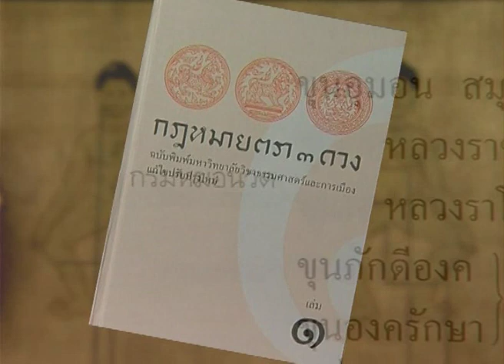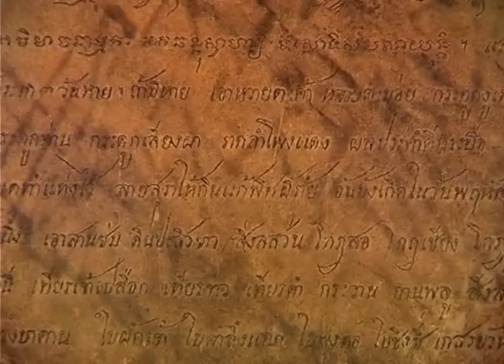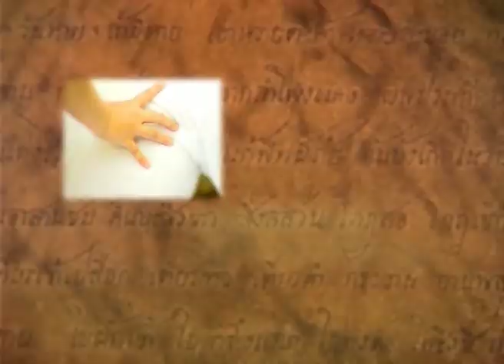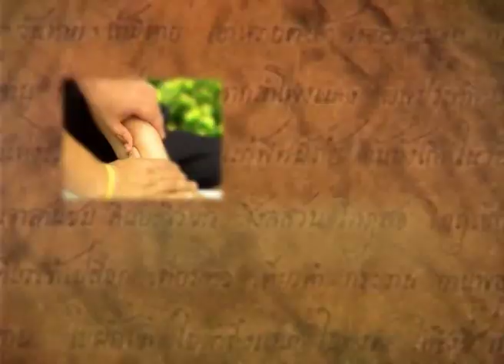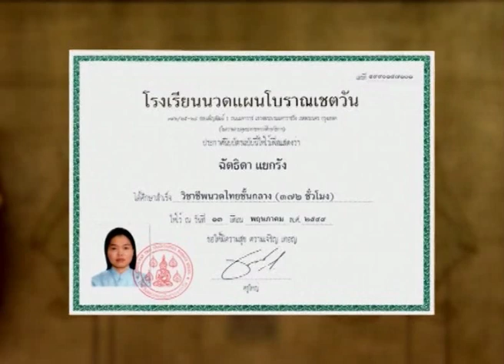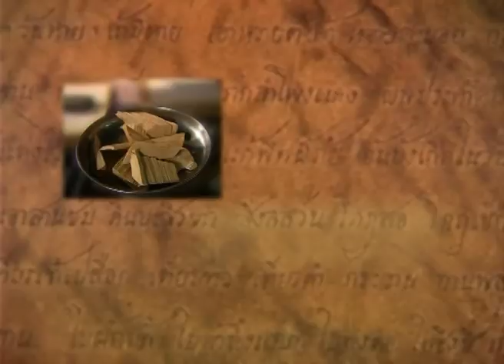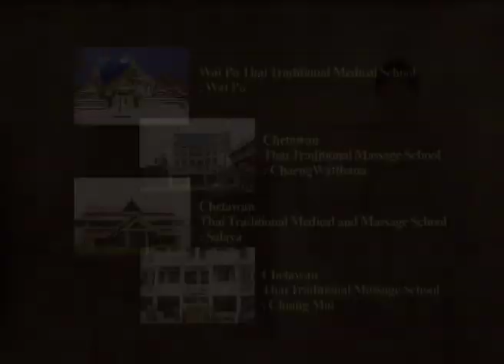Wat Po Thai Traditonal Massage